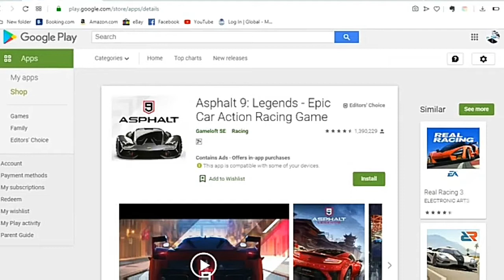Is Asphalt 9 really going away?